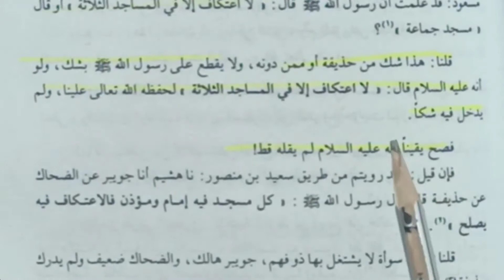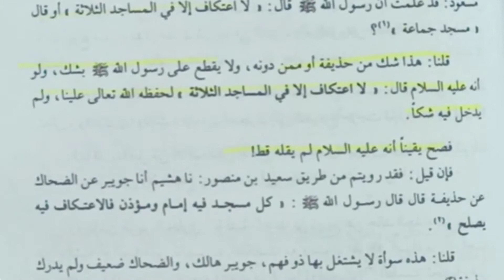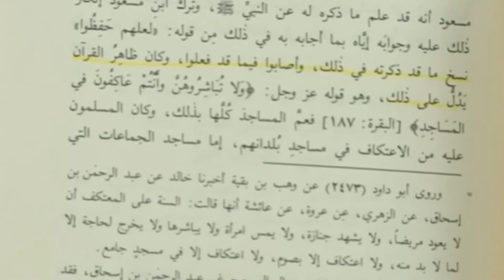Nasir ud din Albani k andha muqalid ka hawala bhi jhoota